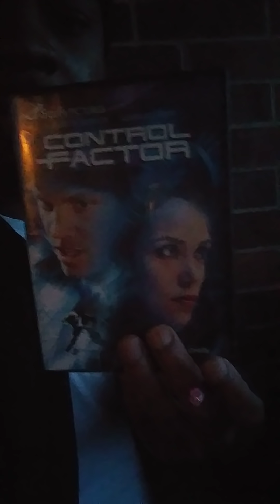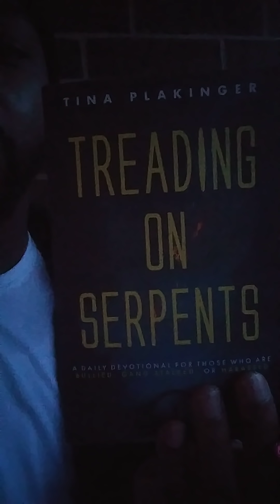GOODBYE 2018 [Targeted Individuals]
Just a few things I needed to say before the end! GOODBYE 2018